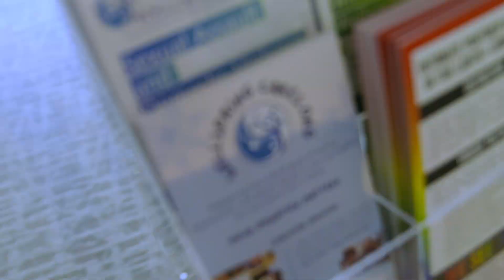What About Male Survivors?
Wellspring's mission is ending relationship and s*xual ab*se in our community.
Serving Saratoga County, NY, we support survivors by providing emergency resources, a 24/7 hotline, counseling and accompaniment, housing assistance, case management, and much more. Our services are FREE, non-judgmental, and confidential. To help spread awareness and promote social change, we also have our trained advocates work directly with the community through educational and professional prevention programs.